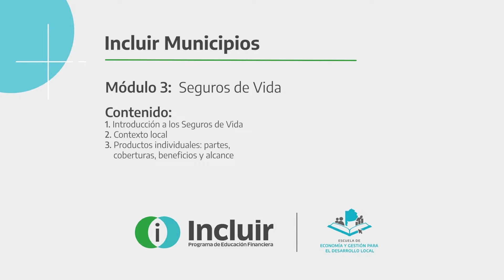Incluir Municipios | Productos y servicios del holding de Banco Provincia | Seguros de vida